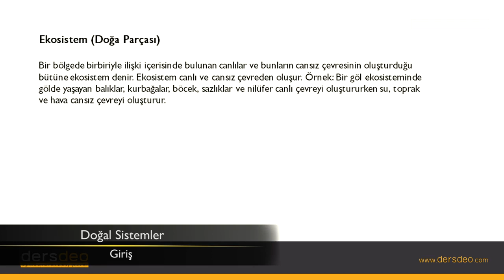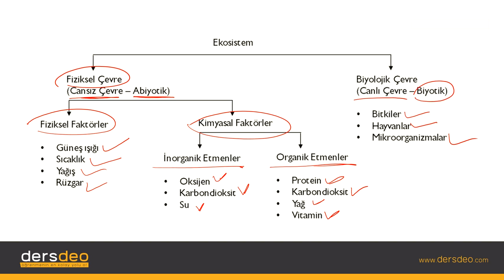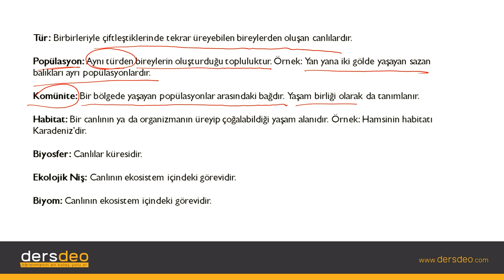Coğrafya, Doğal Sistemler, Giriş #01